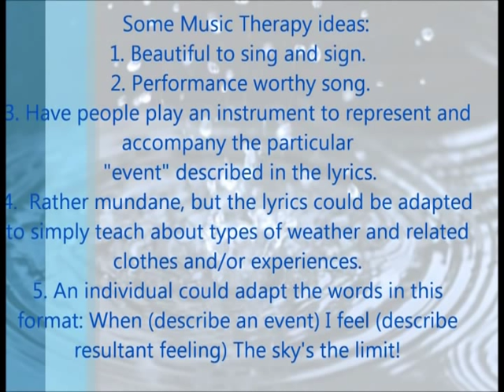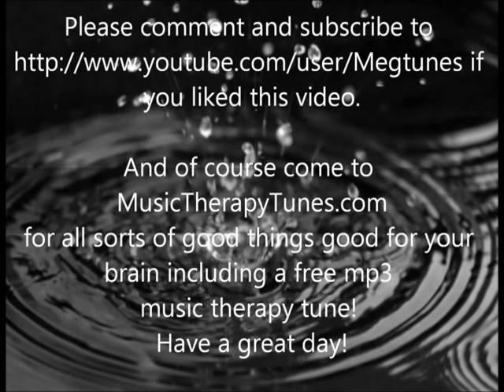Music Therapy Spring Activity Songs:" When the Rain Falls Down" with motions and signs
Great Music Therapy and Education sign language and motion activity song for children, adolescents, and adults to enjoy. intended for learning and practice reasons and is by no means an attempt to breach copyright law. Chords below. A favorite of the kids at my school who have speech, language and communication therapy needs. Ideas for use at end of video.Words and chords below
                  When the Rain Falls Down
.C. F. G. C
When the rain falls down, it falls down on everyone.
.Am
Don't matter if you're rich or poor.
.. .F. G
Don't matter if you're great or small.

2.  When the sun shines down...

3. When the flowers bloom.

4. When a baby smiles.